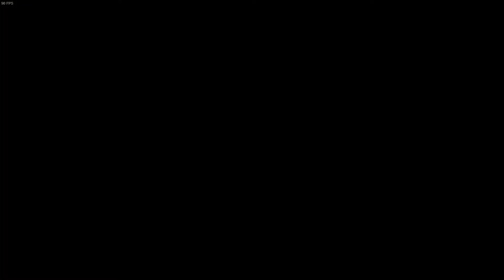The Witcher 3 (W3EE Redux v1.41) - In Wolf's Clothing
Edited some parts of exploration and loading screen as to not make it a tad bit unnecessarily long. Third encounter got very close. I was using a full set of Superior Wolven Armor and Swords. Also a limited skill tree playthrough in Dire Wolf Difficulty

0:00 - Investigation
0:38 - Cutscene
3:27 - 1st Morkvarg Fight
4:20 - Cutscene
7:59 - Way to the Priestess
9:50 - Cutscene
11:58 - Way to Einar
12:48 - Cutscene
15:07 - Back to the Freya's Garden
16:35 - Way to Morkvarg's Lair
17:05 - Cutscene
17:45 - 2nd Morkvarg Fight
18:58 - Cutscene
19:26 - Finding the Key
21:33 - Way to Chapter House
23:02 - Back to Einar
23:53 - Cutscene
26:12 - Back to Freya's Garden/Morkvarg's Lair 2
27:30 - 3rd Morkvarg Fight
29:11 - Cutscene/Lifting the Curse
30:58 - 4th (and final) Morkvarg Fight
31:22 - Back to the Priestess
33:30 - Cutscene/Priestess' Reward
33:51 - Way to the money lender in Novigrad
34:39 - Cutscene/Morkvarg's Reward
35:00 - End